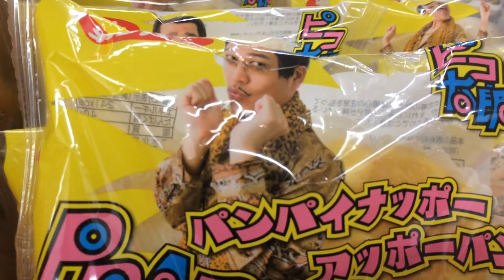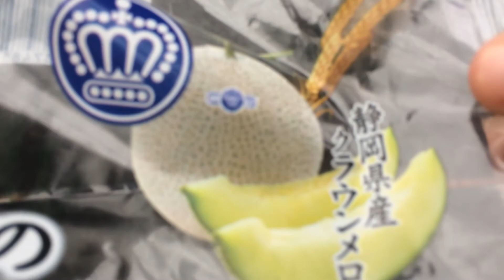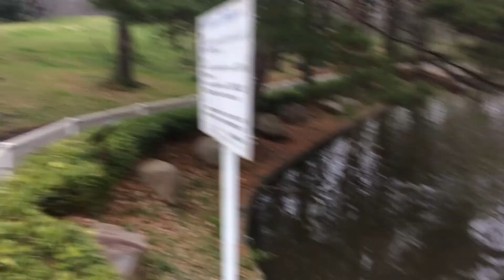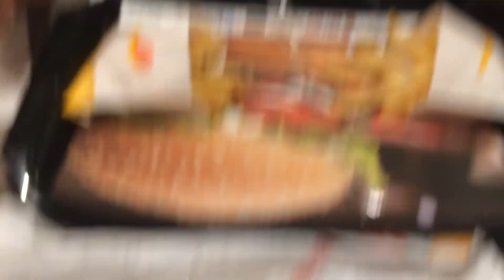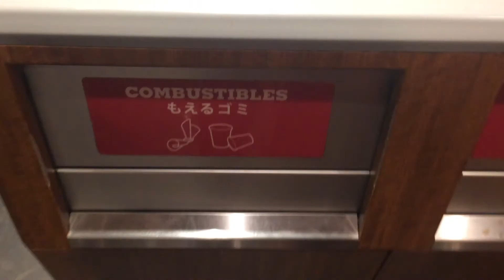Day 11 / 90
Today was our first full day off since we got here. We didn't realize how much we needed it. It's amazing how taxing language learning can be, not only on your brain, but on your body too. We had a great time exploring a park sort've close by, and Anna got to visit a little with the pastors of the church she worked with the first time she came to Japan, 6-ish years ago. All in all, it was a relaxing and day.